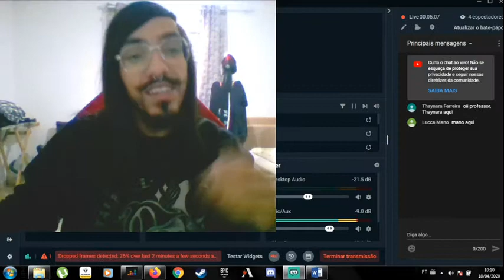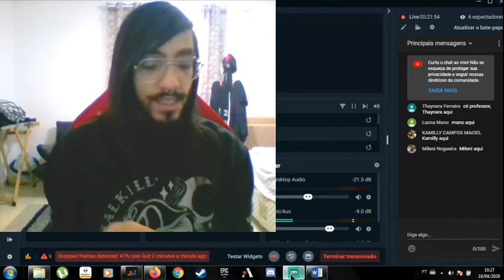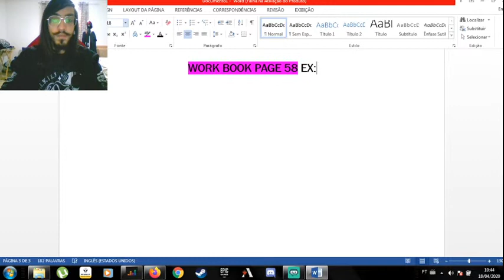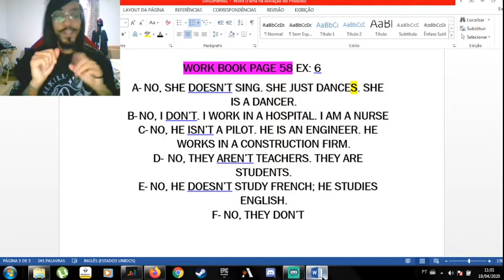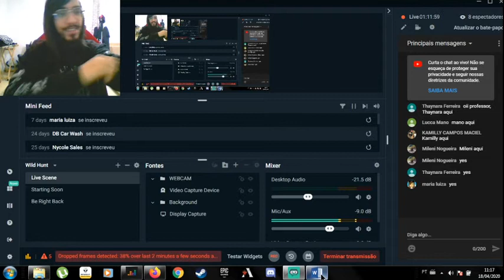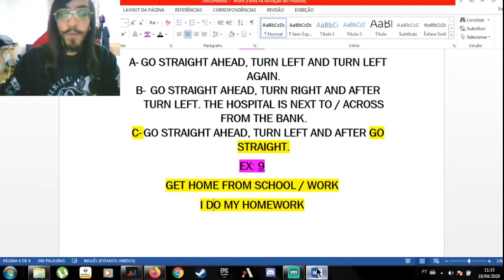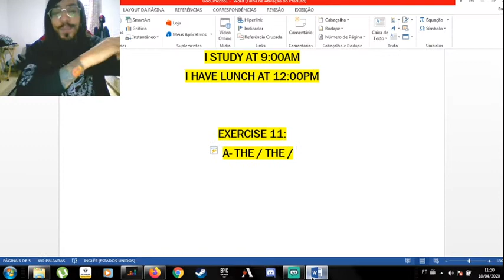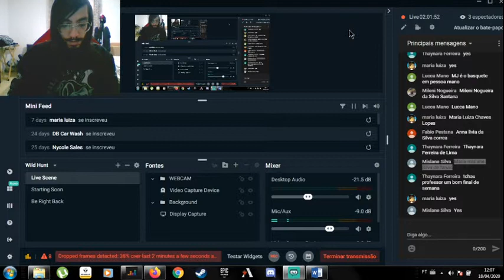CORRECTING EXERCISES, SOLVING DOUBTS, PARTS OF THE HOUSE AND FURNITURE